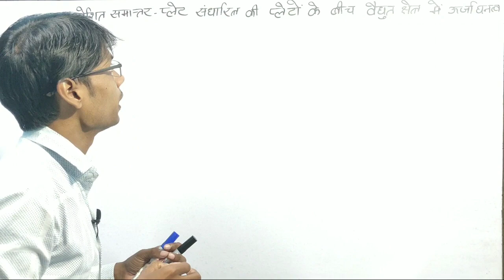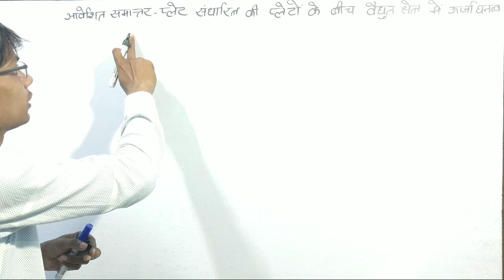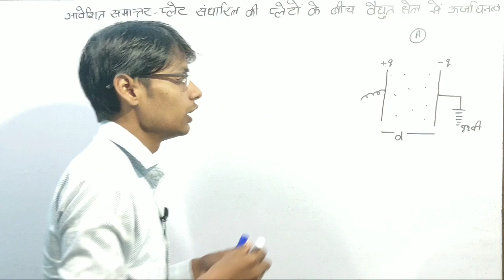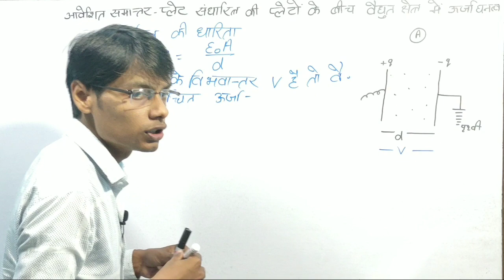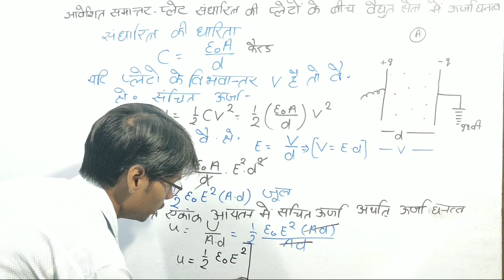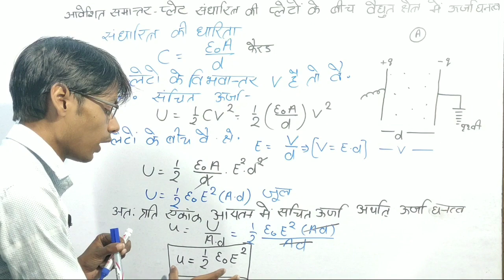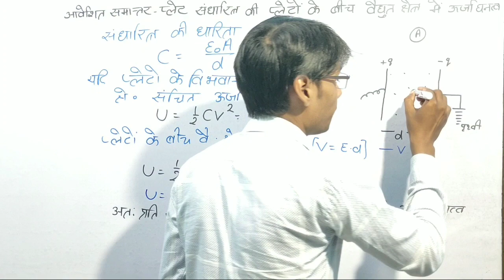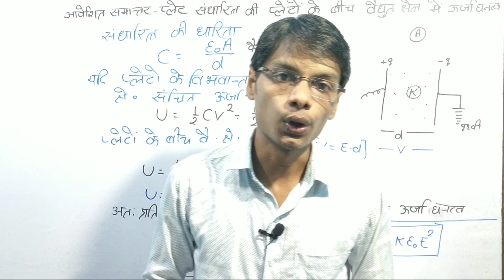Most important topic of physics for 2020 board exam || Energy density || NCERT Based lv classes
आवेशित समांतर प्लेट संधारित्र की प्लेटों के बीच विद्युत क्षेत्र में ऊर्जा घनत्व (Energy density in the electric field between the plates of a charged parallel plate capacitor.)
Most important topic of physics for 2020 board exam
Important topics videos link

All Chapter theory videos link

Most important question video link